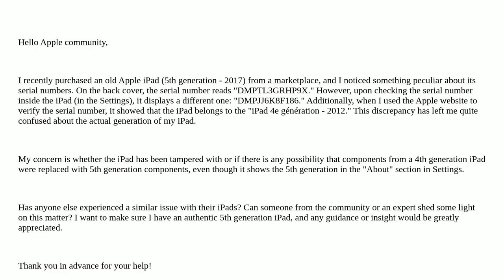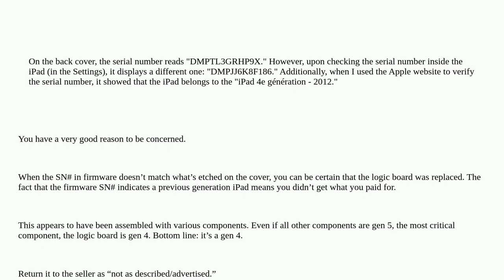Apple: Confused about iPad Serial Numbers and Generation - Help Needed!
Confused about iPad Serial Numbers and Generation - Help Needed!

A special thanks goes out to the community

  serial-number ipad settings